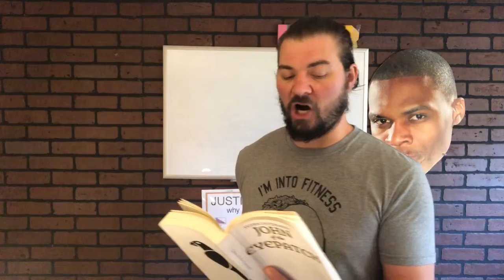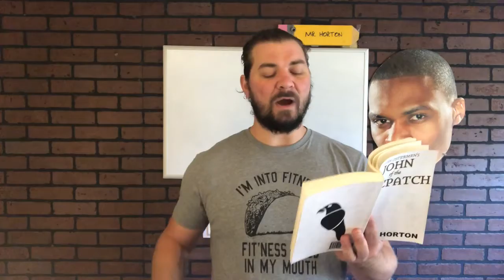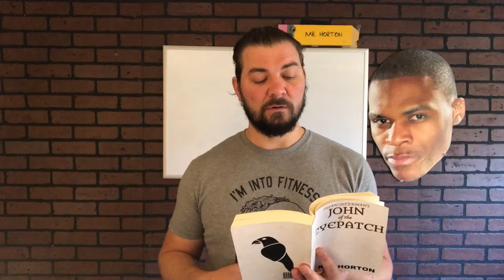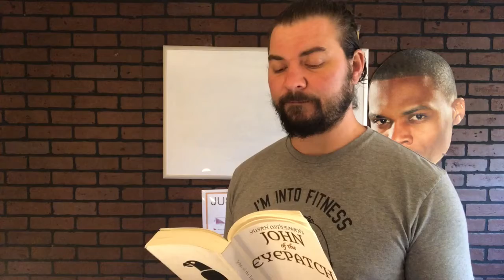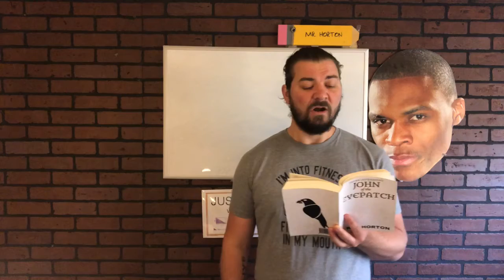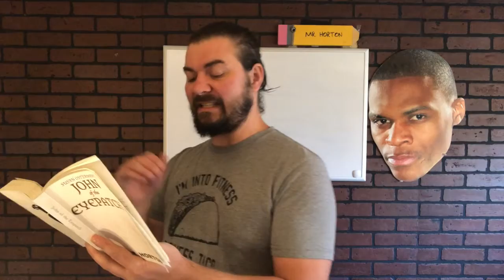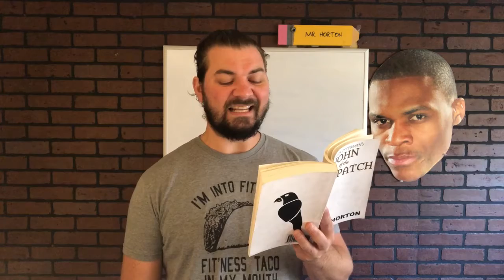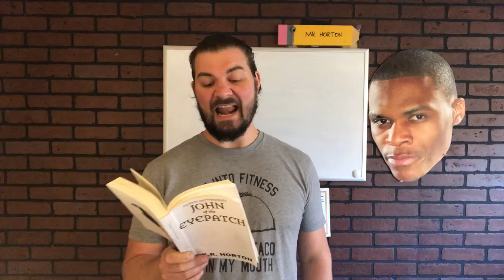John of the Eye Patch Chapter Six